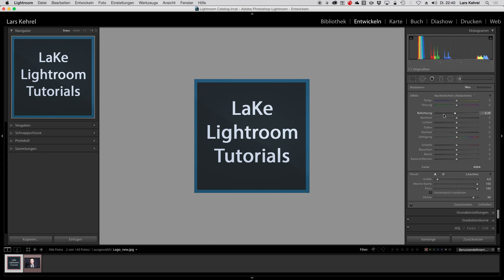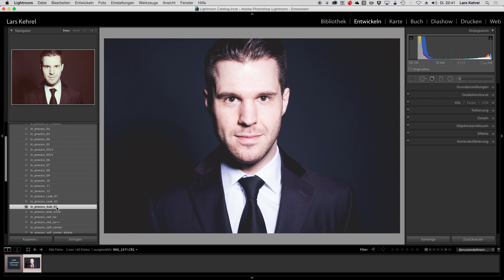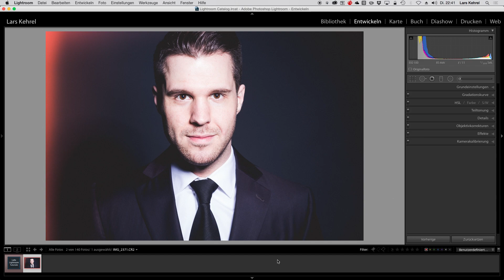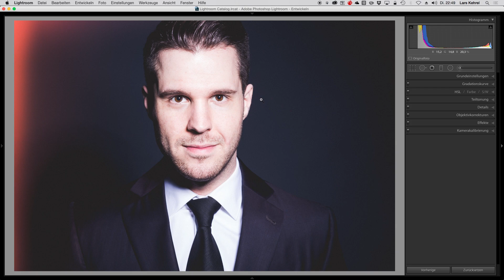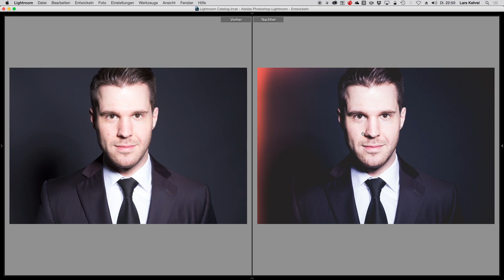LaKe Lightroom Tutorials - Dodge&Burn zur Nasenkorrektur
In diesem Video zeige ich euch, wie ihr mit der Technik Dodge&Burn eine Nase etwas schmaler macht.

Viel Spaß!